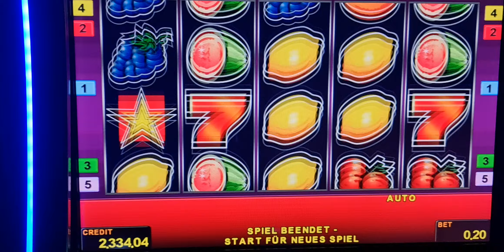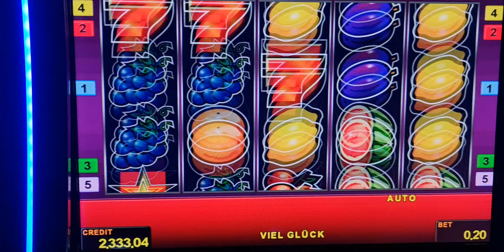sizzling hot! Bis 2 Euro Bet ! slot machine! Freispiele!novoline